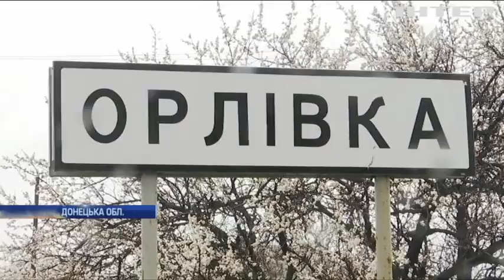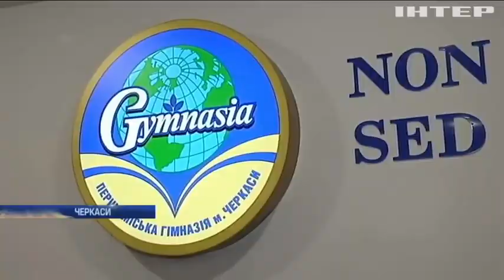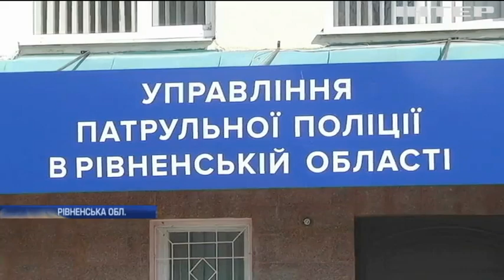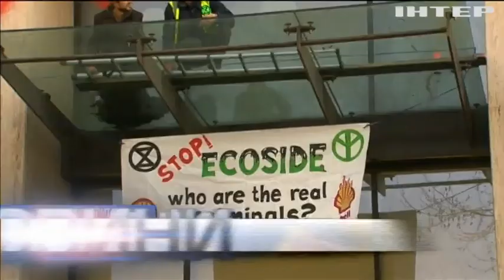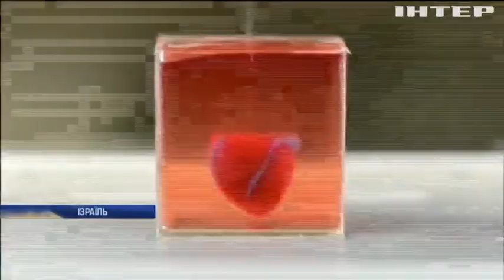Новости 9:00, выпуск за 16 апреля 2019 года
Дивіться у цьому випуску: Сотні парижан зібралися біля Собору Паризької Богоматері з молитвами та співами. Ізраїльські вчені вперше надрукували на 3D-принтері живе серце. Прем'єру "Гри Престолів" у США подивилася рекордна кількість глядачів.